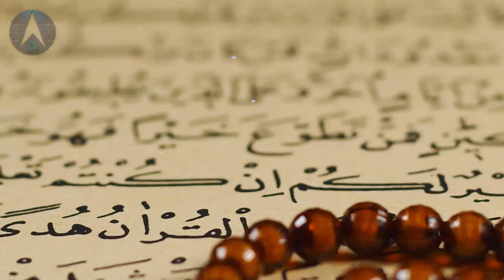Qayamat Ka Soor Aur Hazrat Israfeel AS | Soor Phoonkna Ki Awaz | Angel Israfeel | Israfil | Alfalah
Join us on a journey of spiritual exploration as we delve into the enigmatic subject of Qayamat ka Soor (The Sign of Qayamat) and the revered figure of Hazrat Israfeel, whose divine task is intricately woven into the fabric of Islamic belief.

In this illuminating video, we embark on a quest to unravel the layers of prophetic wisdom surrounding the impending Day of Judgment. Drawing upon sacred texts and scholarly insights, we decode the signs foretelling the end of times, examining their significance in the context of human existence and the cosmic order.

Central to our inquiry is the celestial role of Hazrat Israfeel, the angel entrusted with the momentous duty of sounding the trumpet to initiate the resurrection on the Day of Judgment. Through profound reflections and profound narration, we uncover the profound significance of Hazrat Israfeel's divine mandate, pondering the awe-inspiring responsibility bestowed upon this celestial being by the Almighty.

Furthermore, we explore the spiritual implications of Qayamat ka Soor, contemplating its relevance in contemporary times and its profound resonance with the human condition. From societal upheavals to natural calamities, we draw parallels between the signs of Qayamat and the unfolding events of our world, inviting viewers to contemplate the deeper meanings inherent in these divine portents.

As we navigate through the depths of Islamic eschatology, our aim is not merely to decipher ancient prophecies but to awaken a sense of spiritual awareness and preparedness within our hearts. Through introspection and contemplation, we strive to align ourselves with the teachings of Islam, seeking solace in faith and fortitude amidst the uncertainties of the age.

Join us on this transformative journey as we unravel the mysteries of Qayamat ka Soor and gain insight into the profound role of Hazrat Israfeel in the grand tapestry of divine decree. Together, let us embark on a quest for spiritual enlightenment and readiness, guided by the timeless wisdom of Islamic tradition. Don't miss this opportunity to delve into the depths of faith and discover the eternal truths that illuminate our path towards the ultimate destiny.

1. Adam as (Adam)آدم Hazrat Adam A.S

2. Idris as (Enoch) إدر يس Hazrat Idrees A.S

3. Noah as (Nuh) نوح Hazrat Noah A.S

4. Hud as (Hud) هود Hazrat Hud A.S

5. Shaleh as (Saleh) صالح Hazrat Saleh A.S

6. Ibrahim as (Abraham) إبراهيم Hazrat Ibraheem A.S

7. Lut as (Lot) لوط Hazrat Loot A.S

8. Ismail as (Ishmael) إسماعيل Hazrat Ismail A.S

9. Ishaq as (Issac) إسحاق Hazrat Ishaq A.S

10. Yaqub as (Jacob) يعقوب Hazrat Yaqoob A.S

11. Yusuf as (Joseph) يوسف Hazrat Yousaf A.S

12. Ayyub as (Job) أيوب Hazrat Ayub A.S

13. Shu’aib as (Jethro) شعيب Hazrat Shoaib A.S

14. Musa as (Moses) موسى Hazrat Musa A.S

15. Harun as (Aaron)هارون Hazrat Haroon A.S

16. Dzulkifli as (Ezekiel) ذو الكفل Hazrat Zulkifal A.S

17. Dawud as (David) داود Hazrat Daood A.S

18. Sulaiman as (Soloman) سليمان Hazrat Suleman A.S

19. Ilyas as (Elijah) إلياس Hazrat Illyas A.S

20. Alyas’a as (Elisha) اليسع

21. Yunus as (Jonah) يونس Hazrat Younas A.S

22. Zakaria as (Zachariah) زكريا Hazrat Zakria A.S

23. Yahya as (John) يحيى Hazrat Yahya A.S

24. Isa as (Jesus) عيسى Hazrat Essa AS

25. Muhammad saw محمد Hazrat Muhammad S.A.W